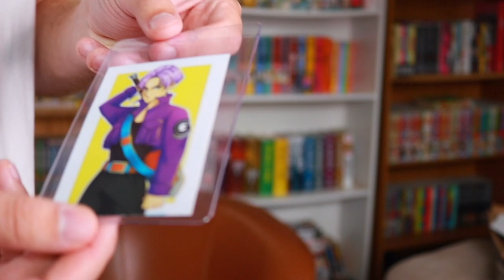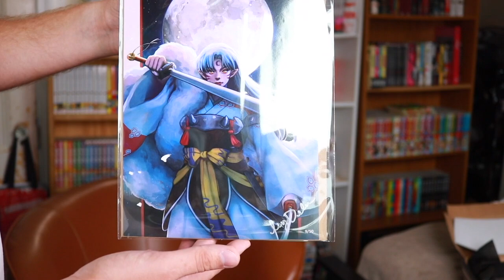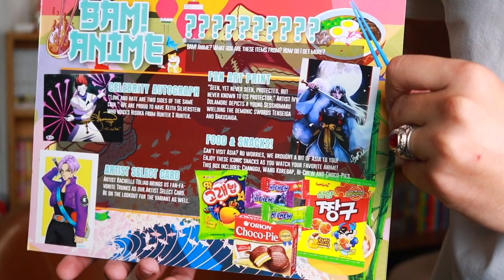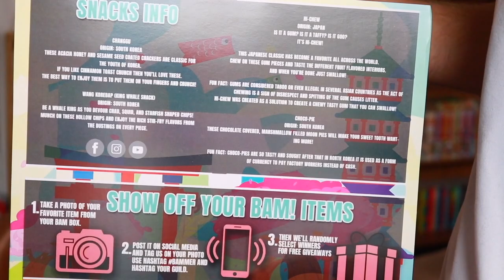BAM! Anime Box Unboxing! Signed Anime Autographs!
Thanks BAM! Can't wait to check out the debut box!
Link to order the box